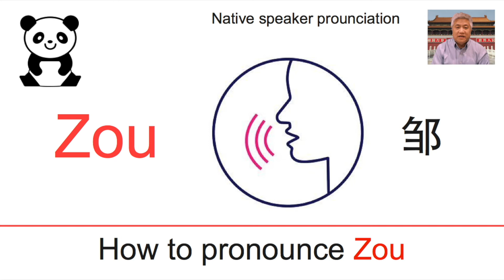how to pronounce Zou in Chinese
Zou.
Pronunciation of Zou.
Zou last name.
Zou family name.
How to say Zou?